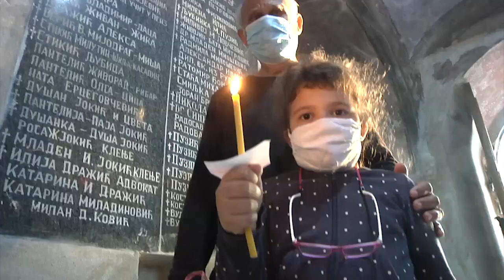Велики Петак 2021.у Богатићу-Опело Христово у цркви Рођења Пресвете Богородице